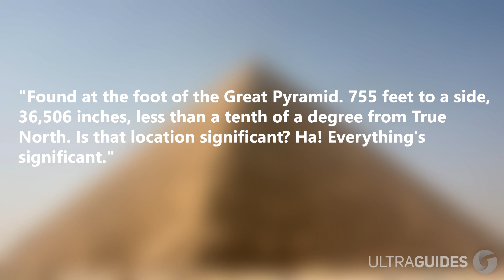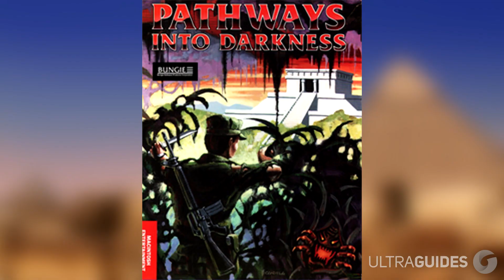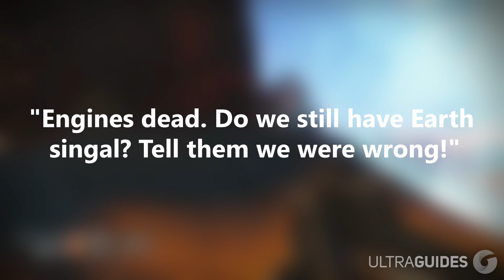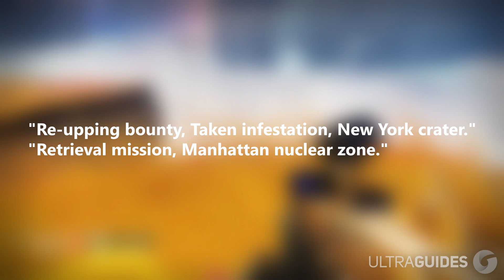Destiny 2 - 5 Secret Locations You Didn't Know Exist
Hey Guardians! In Today's video we take a look at 5 Locations in the Destiny universe that are never talked about! Everything from Derelict Spaceships all the way to the Pyriminds in Egypt! Learn the deep mysteries behind Earth's collapse

“Destiny 2 Secrets"
“Destiny 2 5 Locations You Didn't Know Exist"
“Destiny 2 Secret Locations"
“Destiny 2 New York"
“Destiny 2 DLC"